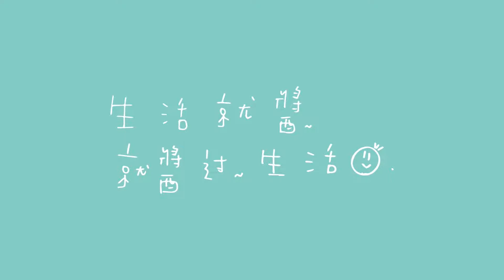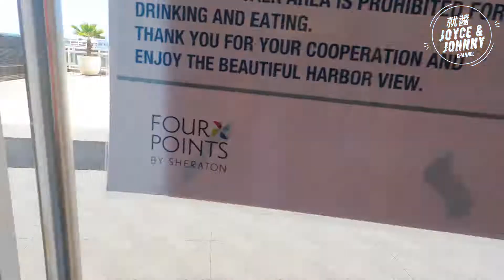【就醬住】澎湖縣馬公市｜澎湖福朋喜來登酒店 Four Points by Sheraton Penghu｜外島的五星級酒店 早餐海鮮粥好好吃~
地址： 880澎湖縣馬公市新店路197號

【影片資訊】
拍攝器材 ｜GoPro

0:00 福朋喜來登
0:48 房間開箱
5:17 早餐
6:49 美食Tony 海鮮粥和海鮮麵
10:08 飯店設施
11:06 無邊際泳池